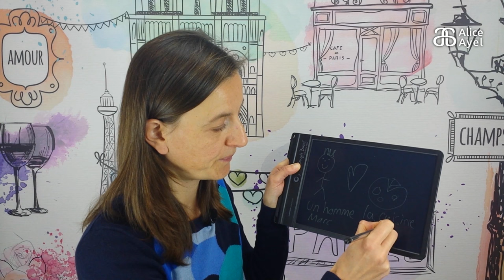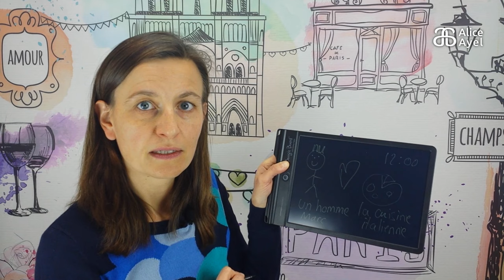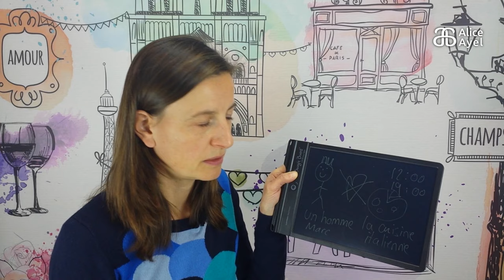French the natural way - Story #2: Marc et la cuisine italienne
You already listened to Story#1: Marie l'artiste and unconsciously you have already acquired some structures and words. Remember, it is the way you did when you were a baby and you acquired your own mother tongue! Your mind is focusing on the content, the meaning of the story, not the form.  So enjoy another story and see if by the end of it, you understood the gist of it or even the details!

The beauty of watching the stories unfold is that you can pause or rewind whenever you need to. Be sure to enjoy listening to the story. Do not worry about the vocabulary or structures because when you were a baby, you did not worry about them!

In this story, you will acquire:
il y a = there is/are
il adore = he loves
il aime = he likes
il mange = he eats
il n'aime plus = he does no longer like

In the comments below, let me know in French which type of cuisine = food you like?
J'adore = I love
J'aime = I like

Support free French acquisition for all by downloading the Ebook of the 30 scripts of the season 1 videos